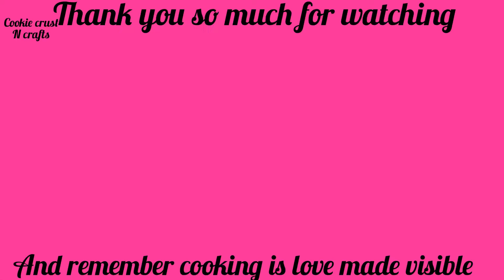Chicken Roast |چکن روسٹ| by cookie crust n crafts| Urdu | Hindi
Here is a different recipe of chicken roast for you to try. Make it enjoy it and remember me in ur prayers 😊

Ingredients:
Chicken leg pieces 8 / 850 grams
Crushed red chilli 1 tsp
Cloves 4
Cinnamon 1” stick
Black pepper whole 15 to 16
For coating:
Eggs 2
White flour as req
Bread crumbs as req
Salt , crushed red chilli, black pepper as req